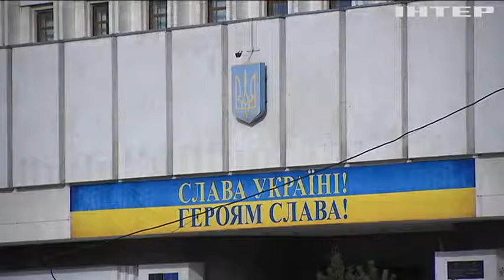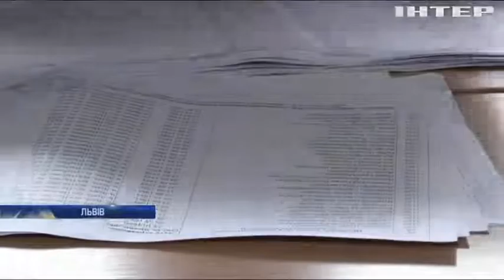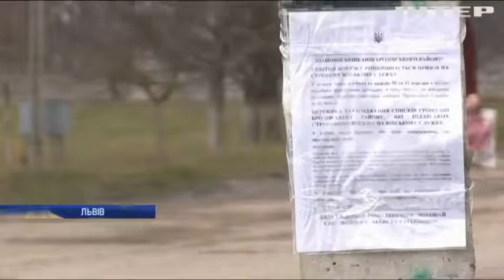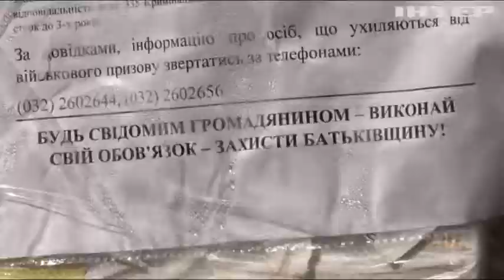Новости 7:00, выпуск за 26 марта 2019 года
Дивіться у цьому випуску: Вибори-2019: ЦВК завершила реєстрацію міжнародних спостерігачів. В Ірані від масштабної повені загинули люди. У Франції відбулись масштабні сутички торговців з поліцією.